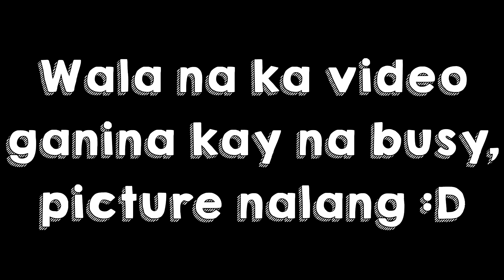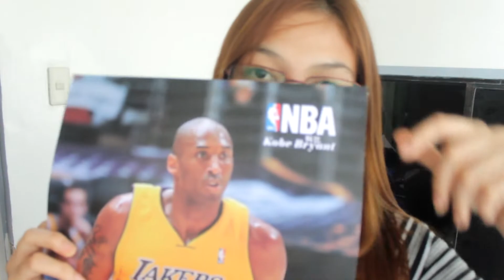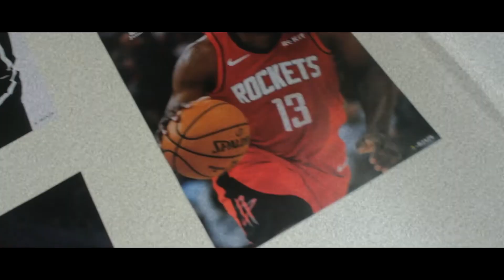LIPAT BAHAY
LIPAT BAHAY VLOG